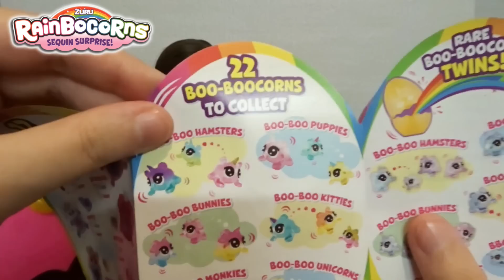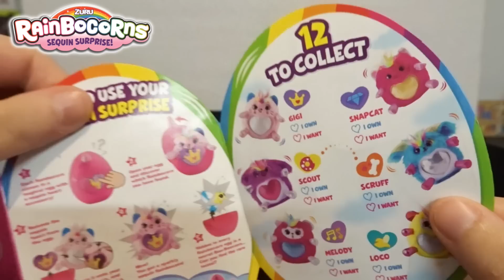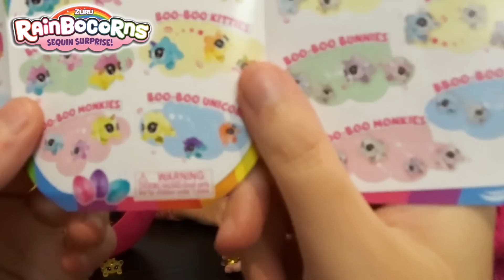Zuru Rainbocorns Sequin Surprise | We found super CUTE Loco and Snapcat Toys for Kids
Hey everyone!!
Zuru sent us these awesome Rainbocorn Surprises and we had a lot of fun unboxing and getting to know all the characters in this super cute collection.
HUGE THANK YOU to ZURU for sending us this awesome package!
There's 12 to collect and each Rainbocorn pet has their qualities and personality and a special sequin heart surprise! Also inside this giant surprise there's a mini surprise that includes Baby Boo-boocorns, you can collect 22 and if you'r lucky you might find rare boo-boo twins!
A must have toy for every child and definitely one of the best Christmas presents this year.
Check Zuru's official website to see where you can buy these cuties

If you want to send us mail here's the address:
Planet Serenity
UNIT N10
Europa Trading Estate
Fraser Road
Erith, Kent
DA8 1QL

                                                    and